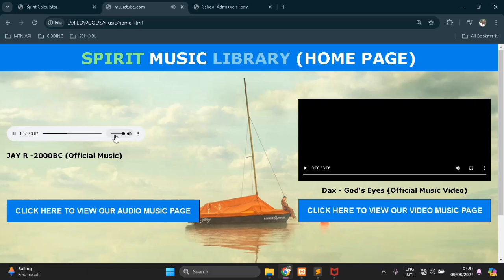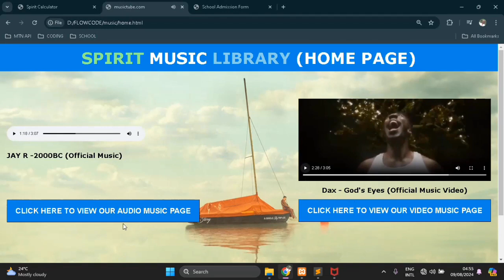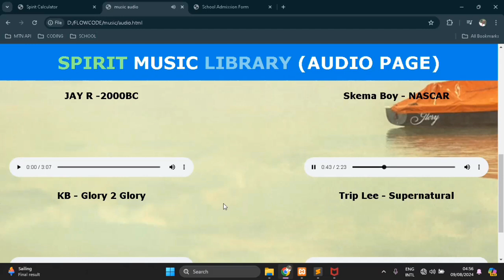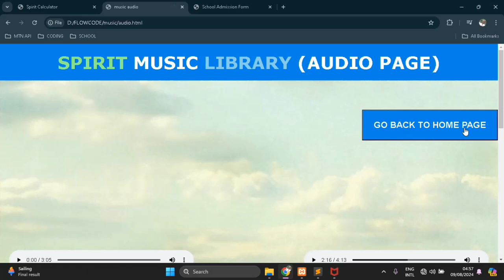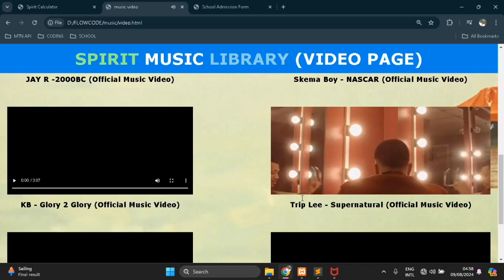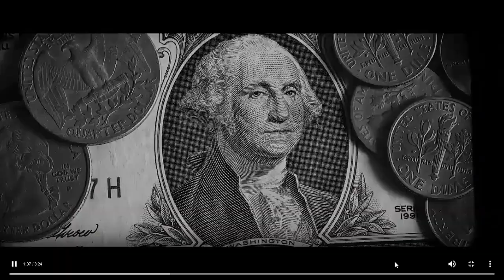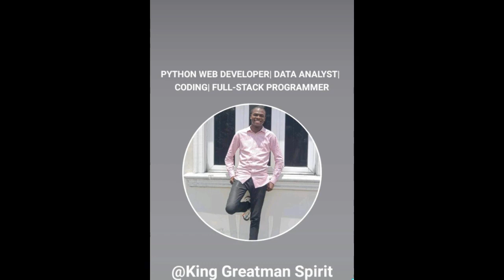MUSIC LOVERS REJOICE! Introducing Simple Music Library!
Unleash the Music!

Introducing Simple Music Library!

Upload music audio and video files with ease.

Watch as I showcase its features and development process.